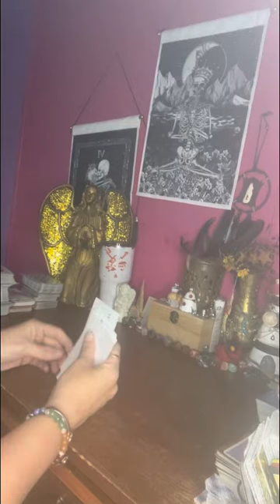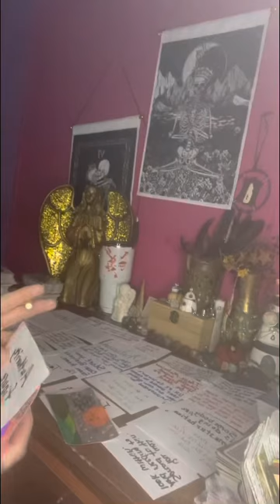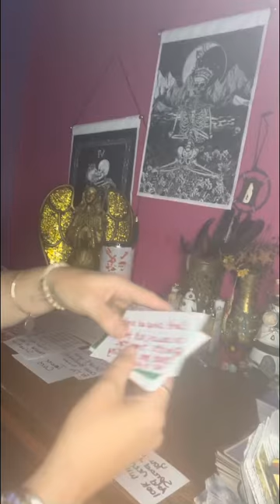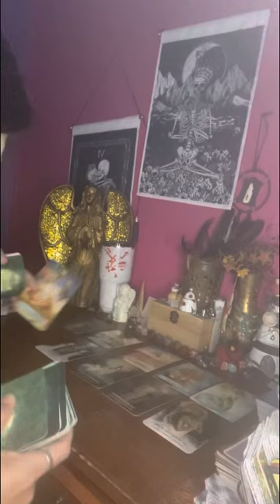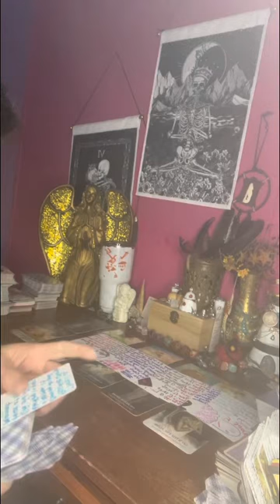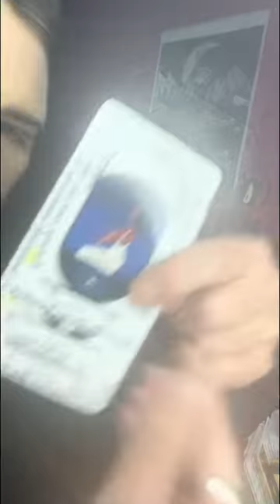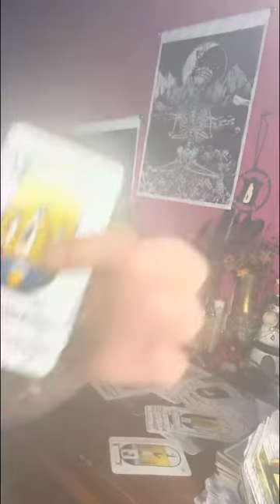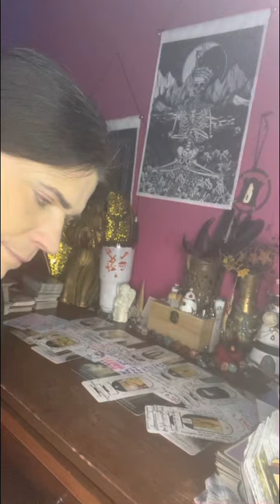oraclereading their 😤 off cause u know they sent dope head thief to hurt u & spirit warned you!!!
Twinflames come out in this reading. Also if you are an Aries & Leo this message may pertain to you or someone in your energy.

Thank everyone for your support in growing my spiritual healing channel. I appreciate you all more than you will ever know.

They may resonate or not use discernment & common sense when viewing any readings on you tube you need a personal tarot reading to know for sure what’s going on or around you.

⚠️⚠️No one has my permission to copy my work and put it on another platform as their own.